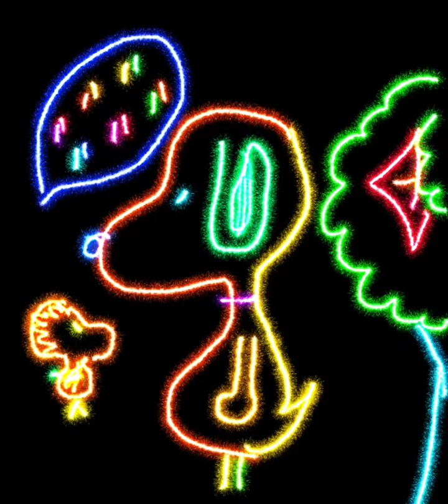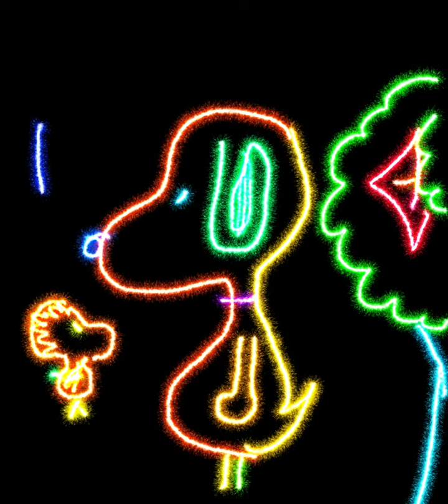Peanuts Doodle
Peanuts Doodle, Snoopy, Woodstock, Cartoon, drawing, Joy Doodle animation, rainbow